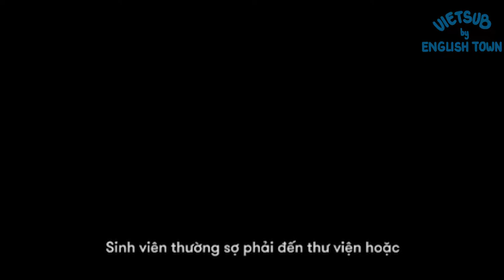THƯ VIỆN KHÔNG CHỈ CÓ MỖI SÁCH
AI NÓI THƯ VIỆN CHỈ CÓ MỖI SÁCH VÀ CÒN LÀ SÁCH KHÔNG CẦN ĐẾN? 📚

Thư viện tại các trường đại học nước ngoài cung cấp nhiều hơn là bạn nghĩ cho chúng mình - những sinh viên của trường. Nhắc đến thư viện chắc hẳn ai cũng nghĩ đến sách rồi, nhưng còn gì ngoài sách nữa? Cùng nhau tìm hiểu qua đoạn video ngắn dưới đây để biết được cách sử dụng triệt để nguồn tư liệu khổng lồ này khi đi du học nhe.

(English Below👇)

Libraries at foreign universities provide students more than just books. When it comes to libraries, everyone probably thinks of books, but what else is there? Watch the short video below to learn how to fully utilize this huge resource when studying abroad.
🏠 ET 1: Lầu 4-5, Toà Nhà Sumikura 18H Cộng Hoà, QTB